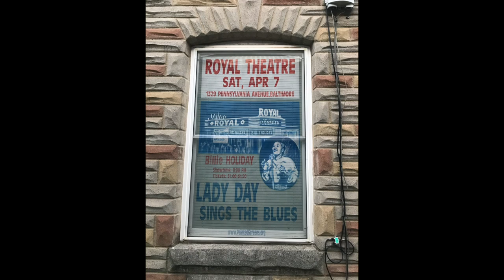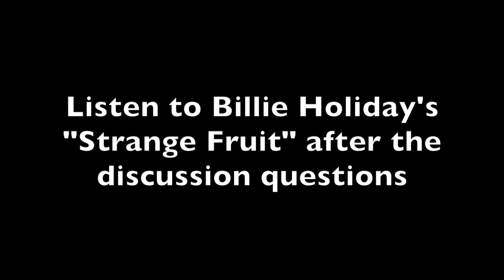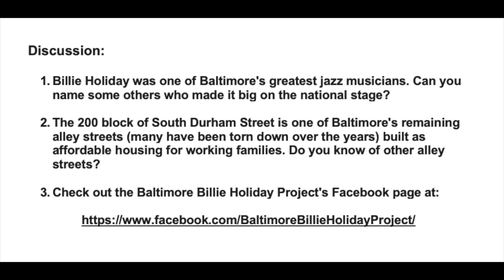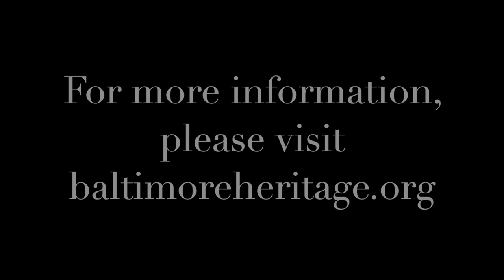Five Minute Histories: The Billie Holiday House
In our newest Five Minute Histories video, we are thrilled to visit the Billie Holiday House to get to know this remarkable lady and a neighborhood that loves her.

This is our series called "Five Minute Histories." Every Monday, Wednesday, and Friday, we’ll record a short video about a different historic place in Baltimore and post it on our Facebook page and website. We continue to honor Governor Hogan’s request to social distance.